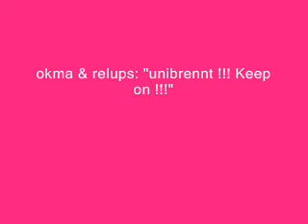Okma & Relups - Sag was du willst (live @ audimax Wien 02112009)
OKMA&RELUPS live auf den Studentenprotesten 2009 im besetzten Audimax der Uni Wien
Sag was du willst vom Album "musikreise" (2009)